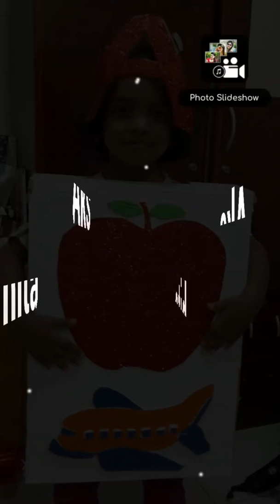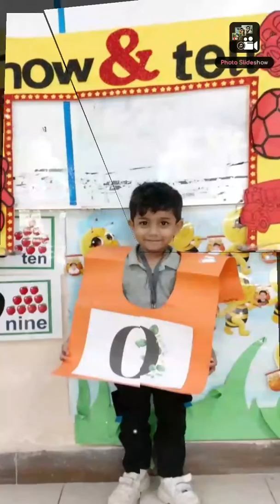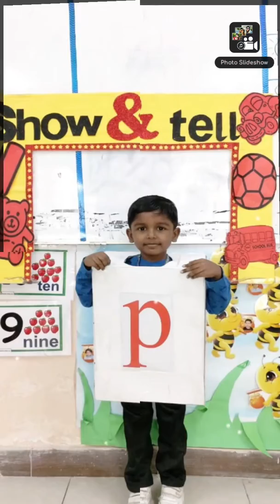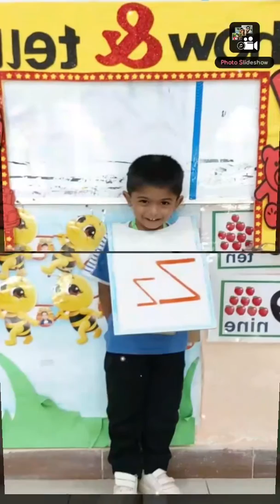Alphabet fancy dress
IIS Sharjah KG1 B 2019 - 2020